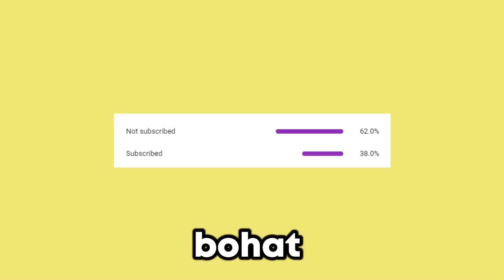Playing MINECRAFT As A POLICE OFFICER!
This video, We became Minecraft's Police officers!

Lads in the video -
• @BananaKiGaming (The Prisoner)
• @DARKLORDGAMINGXD (The Angry Policeman)
• Forge X (The New Policeman)